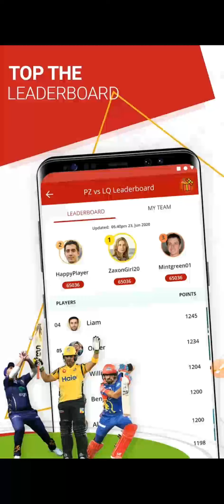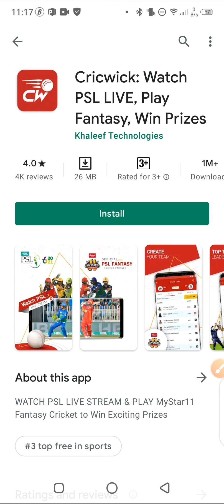Live! PSL Final Match! Peshawar Zalmi vs Multan Sultan || Psl final Highlights 2021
Psl Live! PSL FINAL LIVE! || Multan Sultan VS Peshawar Zalmi || Psl 6 final highlight